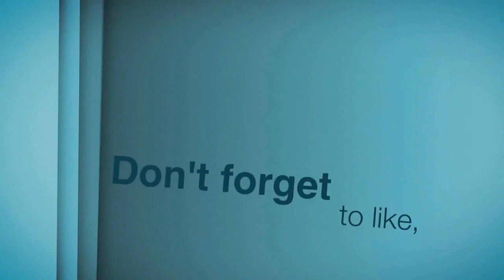PROM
Welcome to my prom experience!